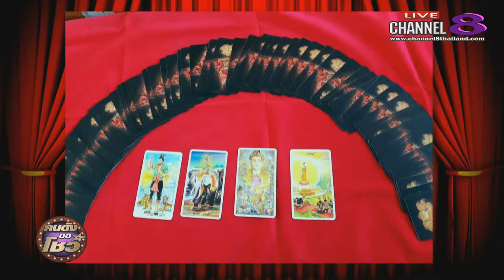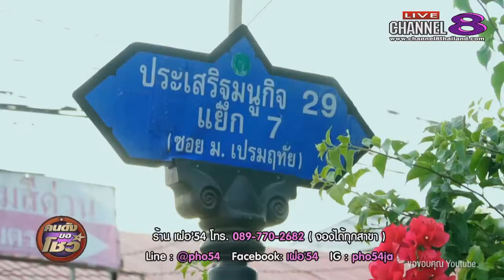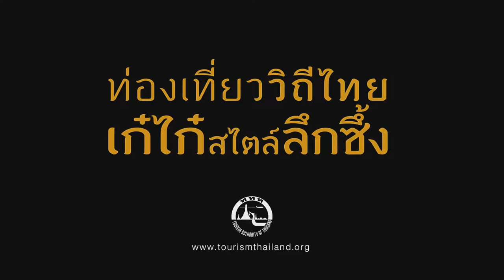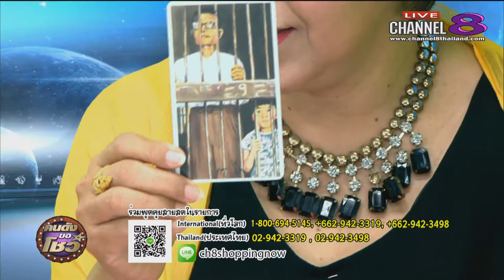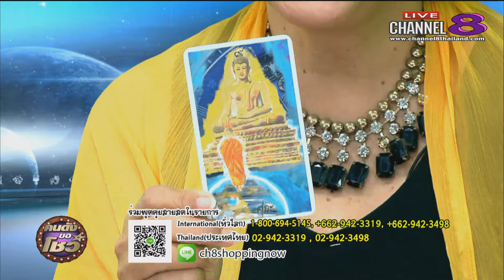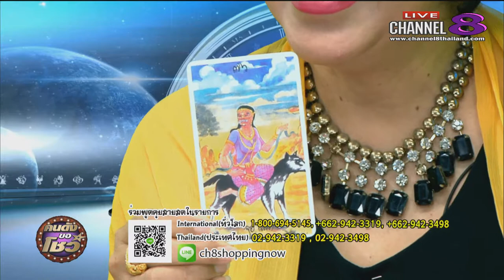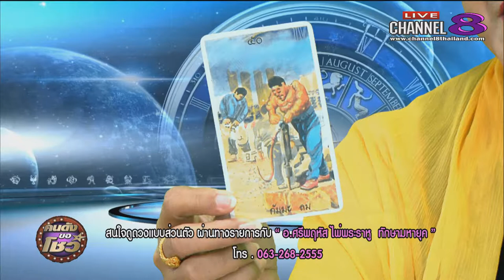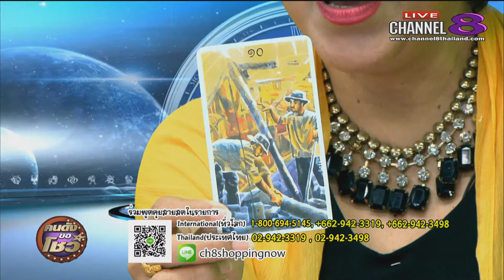ช่อง 8 ทีวีพูดได้ รายการ คนดังขอโชว์ 31-05-60